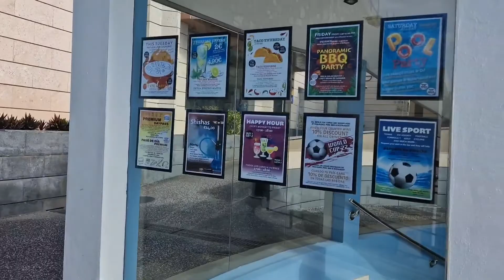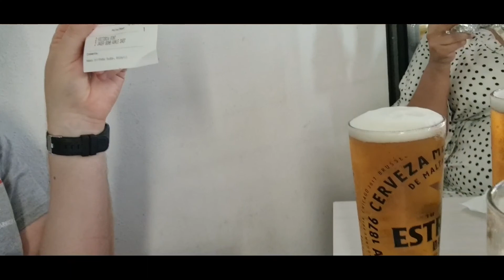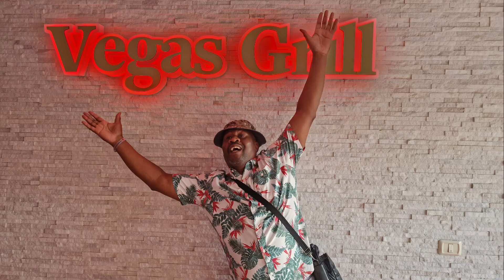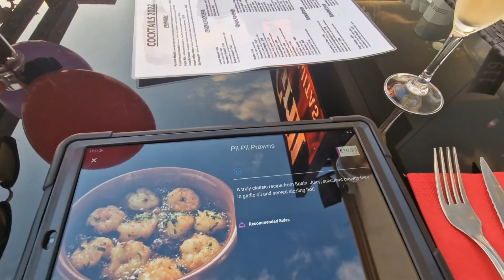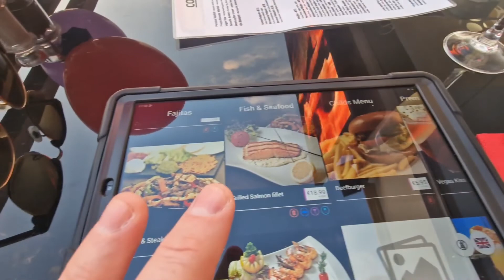My EPIC birthday in Tenerife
Hi welcome to Epic Phill Vlogs

Where I vlog my trips to Orlando Florida and Tenerife Canary Islands.

On this Vlog : It's my 25th birthday 🎂 🤣 My brother and Ali meet up with me and Danny. Also Me and Danny go to Vegas Grill on the golden Mile for my birthday.  Of Course we drink 😆 🍻